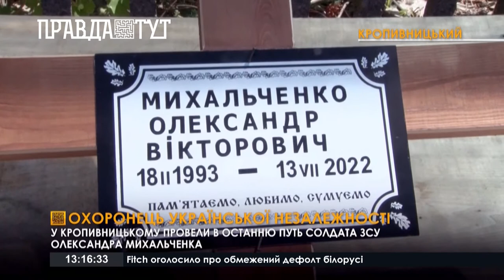У Кропивницькому попрощалися із солдатом ЗСУ Олександром Михальченком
Олександру було 29 років. До війни працював торговим представником на харчовому підприємстві. Наприкінці березня Олександра мобілізували до лав Збройних Сил. Раніше бойового досвіду Олександр не мав. Тож, перш ніж відправитися на передову, пройшов військовий вишкіл. Далі - потрапив на Донеччину. У своєму підрозділі служив навідником танку. Брав участь у бойових вилазках. 13 липня росіяни обстріляли українські рубежі поблизу селища Очеретине з артилерії. Олександр дістав осколкове поранення та загинув. З почестями військового поховали на Алеї  урочистих воїнських поховань Далекосхідного кладовища в Кропивницькому